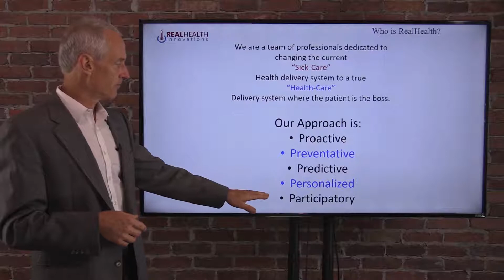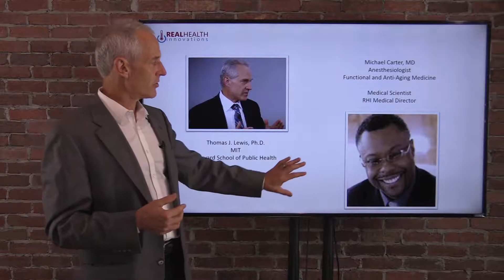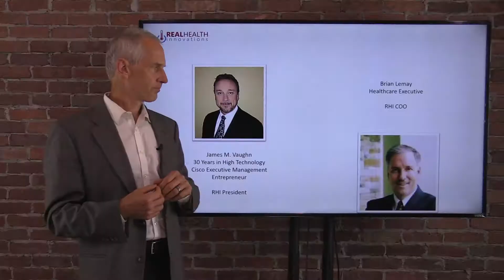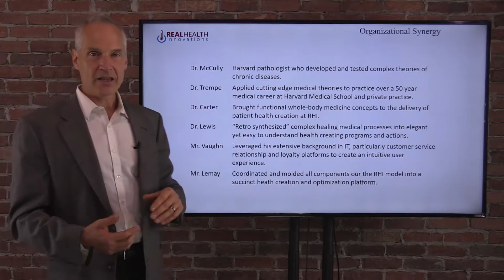RHI - Meet the RealHealth Team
Overview of the RealHealth Innovations executive management team.